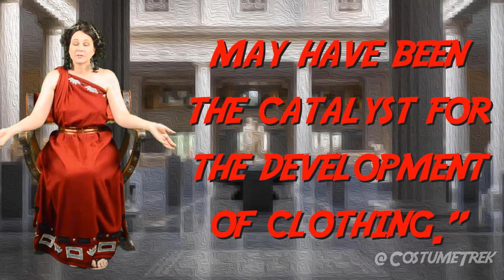Fashion History the Evolution of Clothing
Inspired by Nola's teachings at Grand Canyon University, the Evolution of Clothing takes you from the very beginnings of recorded history through the first century of the Common Era.  See how clothing may have started and how it was influenced by climate, technology, and wealth.

Host: Nola Yergen, MFA, Professor at Grand Canyon University
Camera and editing: Brian Lapham
Bibliography:
Study of Lice gives evidence that Humans began wearing clothing around 170,000 years ago!
Here's What the Iceman Was Wearing When He Died 5,300 Years Ago
Archaeologists Discover Oldest-known Fiber Materials Used By Early Humans
Melting Glaciers Are Liberating Ancient Clothes, Like This 1,700-Year-Old Sweater
CLOTHING OF THE ANCIENT CELTS: 500 BC – 1 AD (LATE IRON AGE)
Hanfu Movement Sweeps China in Revival of Traditional Culture
Ancient Indian clothing: What did people wear in ancient India?
It Turns Out Curious Head Cones in Ancient Egyptian Art Were Actually Real Hats